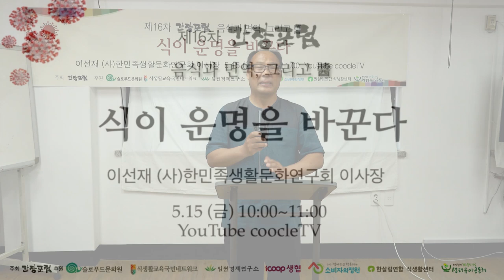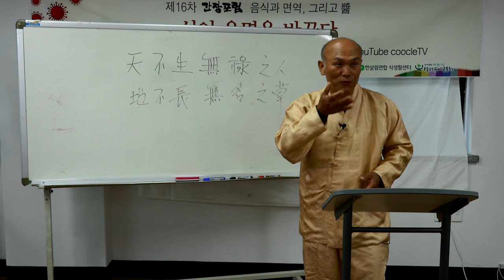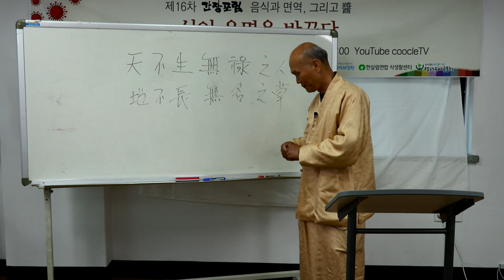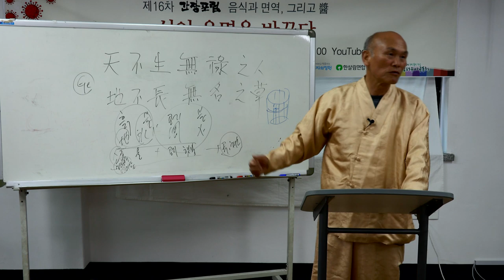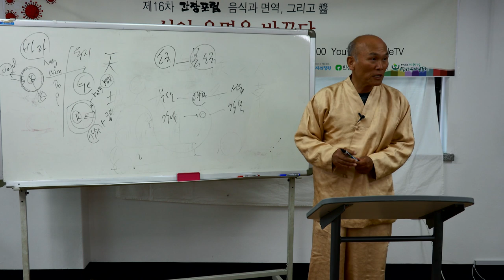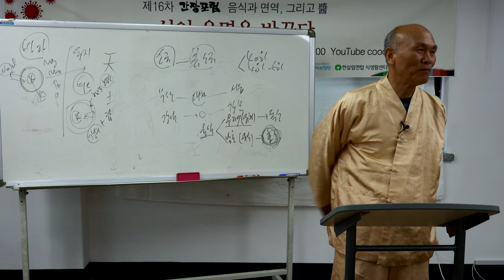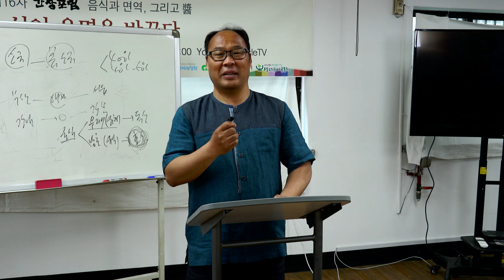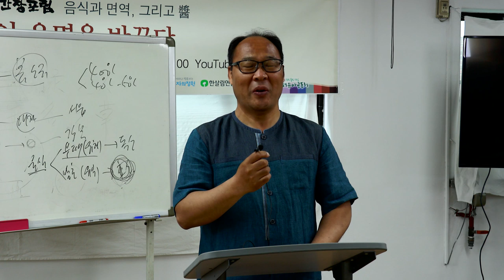제 16차 간장포럼 "음식과 면역, 그리고 醬 - 식이 운명을 바꾼다(이선재 한민족생활문화연구회 이사장)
CoocleTV - 바른식생활 건강한 먹거리(Healthy Korean food)
오늘 생방송중 업로드에 오류가 발생하여 오디오가 안들리는 일이 발생하였습니다. 그래서 실시간 나간 방송을 재편집하여 업로드 합니다.
방송 한시간전 시험방송까지 모두 마치고 대기했다가 라이브 진행을 했지만 갑자기 터진 오류를 잡을수가 없어서 진행이 매끄럽지 못했습니다.
시청해주신 분들께 죄송하다는 말씀 드립니다. 더 신경 쓰겠습니다.